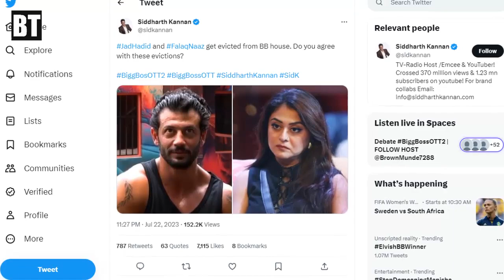Bigg Boss OTT 2 these 2 Contestants are Eliminated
Breaking News from Bigg Boss OTT Season 2: The two contestants who have been eliminated from the show are Falaq Naaz and Jad Hadid.

Unfortunately, their journey in the Bigg Boss house has come to an end. Let's show our support and appreciation for their time on the show and stay tuned for more twists and drama as the remaining contestants continue to battle it out for the title of BiggBossOTT2.